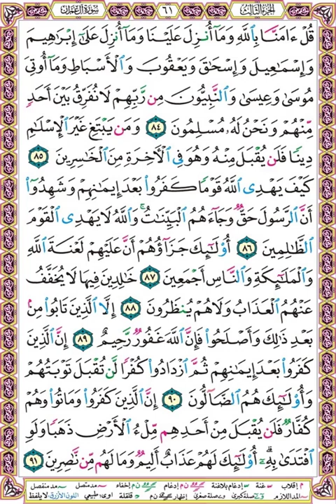صفحة 61 سورة آل عمران - بصوت المنشاوي - قل آمنا بالله وما أنزل علينا وما أنزل على إبراهيم وإسماعيل و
قل آمنا بالله وما أنزل علينا وما أنزل على إبراهيم وإسماعيل وإسحاق ويعقوب والأسباط وما أوتي موسى وعيسى والنبيون من ربهم لا نفرق بين أحد منهم ونحن له مسلمون (84)
ومن يبتغ غير الإسلام دينا فلن يقبل منه وهو في الآخرة من الخاسرين (85)
كيف يهدي الله قوما كفروا بعد إيمانهم وشهدوا أن الرسول حق وجاءهم البينات والله لا يهدي القوم الظالمين (86)
أولئك جزاؤهم أن عليهم لعنة الله والملائكة والناس أجمعين (87)
خالدين فيها لا يخفف عنهم العذاب ولا هم ينظرون (88)
إلا الذين تابوا من بعد ذلك وأصلحوا فإن الله غفور رحيم (89)
إن الذين كفروا بعد إيمانهم ثم ازدادوا كفرا لن تقبل توبتهم وأولئك هم الضالون (90)
إن الذين كفروا وماتوا وهم كفار فلن يقبل من أحدهم ملء الأرض ذهبا ولو افتدى به أولئك لهم عذاب أليم وما لهم من ناصرين (91)

❆ لتحميل المصحف مقسم بالصفحات بصوت المنشاوي مرتل بصيغة MP3 اضغط على الرابط التالي :

❆ هذا المقطع بصوت الشيخ محمد صديق المنشاوي

وإليك بعضا منها :
1❆ المصحف المرتل مقسم لصفحات بصوت الحصري مع قصر المنفصل - تسجيلات الإذاعة المصرية بصيغة MP3 :
2❆ المصحف المرتل مقسم بالصفحات بصوت الحصري المصحف المعلم بدون ترديد الأطفال بصيغة MP3  :
3❆ المصحف المرتل مقسم بالصفحات بصوت المنشاوي بصيغة MP3 :
4❆ المصحف المرتل مقسم بالصفحات بصوت المنشاوي - المصحف المعلم مع ترديد الاطفال بصيغة MP3 :